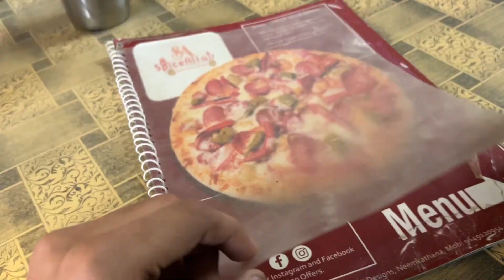Raat ko yeh tino masti kar rhe h 😂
Gav mai full enjoy 😉

Lots of ❤
Stay safe